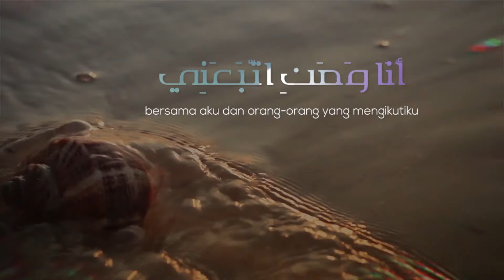Ngaji Online - Akidah - Mentauhidkan Allah dan Hanifiyah - Ustadz M Abduh Tuasikal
MENTAUHIDKAN ALLAH DAN HANIFIYAH

اعْلَمْ أَرْشَدَكَ اللهُ لِطَاعَتِهِ أَنَّ الْحَنِيفِيَّةَ مِلَّةَ إِبْرَاهِيمَ أَنْ تَعْبُدَ اللهَ وَحْدَهُ مُخْلِصًا لَهُ الدين.
وَبِذَلِكَ أَمَرَ اللهُ جَمِيعَ النَّاسِ وَخَلَقَهُمْ لَهَا، كَمَا قَالَ تَعَالَى: {وَمَا خَلَقْتُ الْجِنَّ وَالْأِنْسَ إِلَّا لِيَعْبُدُونِ}
وَمَعْنَى يَعْبُدُوْنِ يُوَحِّدُوْنِي
Ketahuilah--semoga Allah Subhanahu wa Ta’ala membimbingmu untuk mentaati-Nya--bahwa agama Ibrahim yang hanif adalah engkau menyembah Allah semata dan memurnikan ketaatan kepada-Nya, demikian itu yang diperintahkan Allah kepada seluruh manusia dan tujuan diciptakannya mereka. Hal ini sebagaimana firman Allah Subhanahu wa Ta’ala,
﴿وَمَا خَلَقْتُ الْجِنَّ وَالْإِنْسَ إِلَّا لِيَعْبُدُونِ﴾
“Tidaklah Aku ciptakan jin dan manusia melainkan supaya mereka menyembah-Ku.” (QS. Adz-Dzariyat: 56)
Makna (يَعْبُدُوْنِ) “menyembah-Ku” adalah (يُوَحِّدُوْنِ) “mentauhidkan-Ku”.